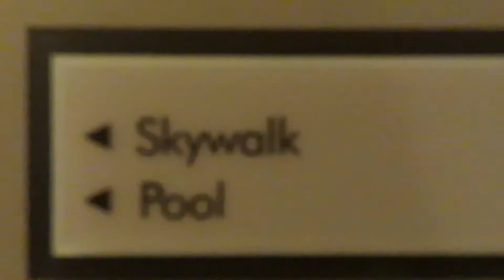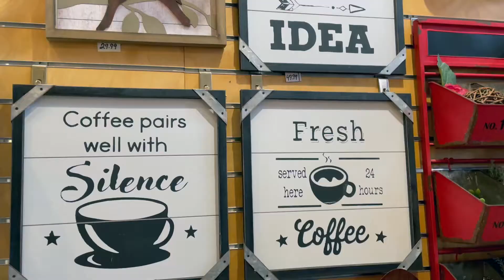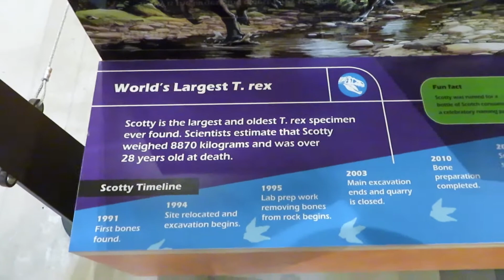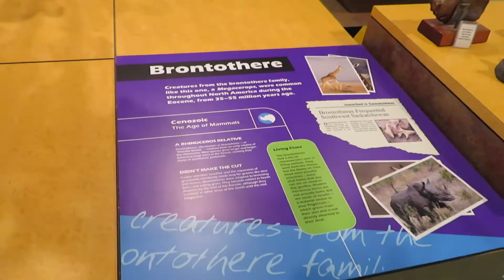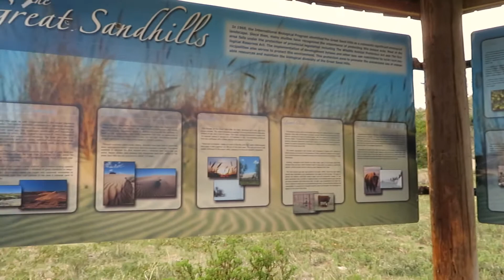Our First COVID Vacation - Moose Jaw and Cypress Hills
So. it wasn't the best vacation, but it was definitely needed. I really hope that our next vacation we can take out of province. Here's hoping!!

jcwiebe1

_watchmestruggle_